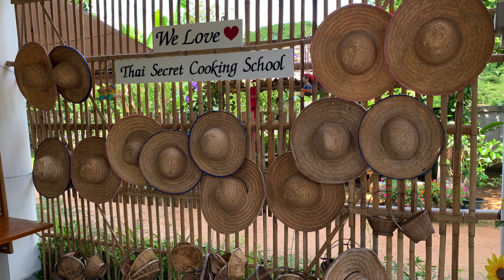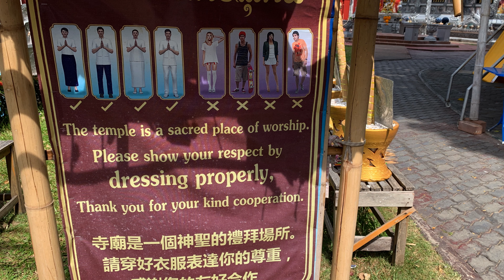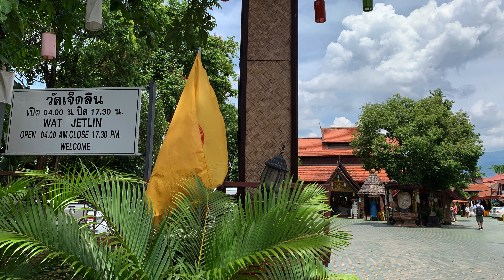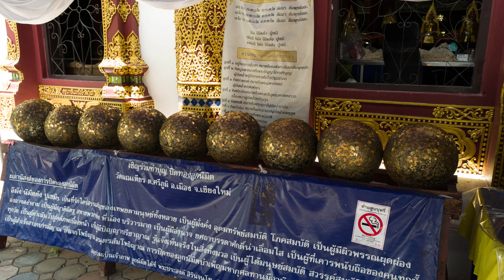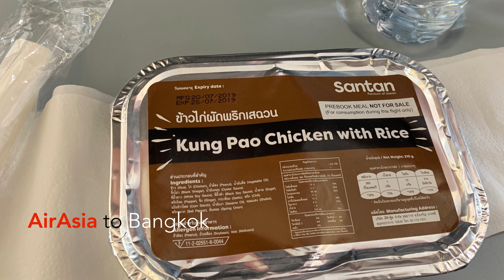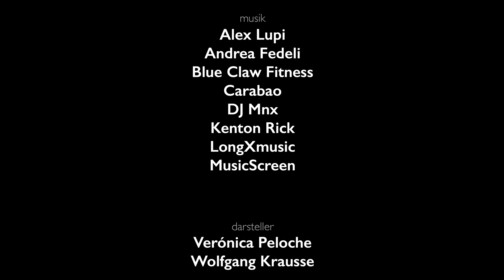[4K] Chiang Mai 2th-4th day - Part 8 of Thailand & Cambodia 2019